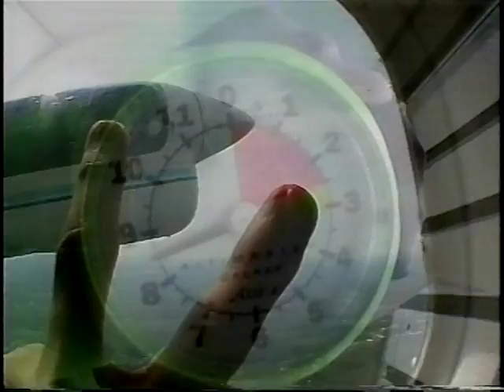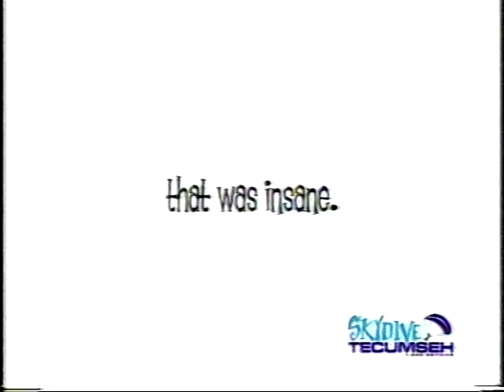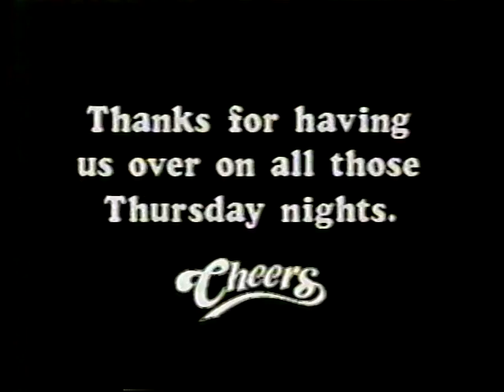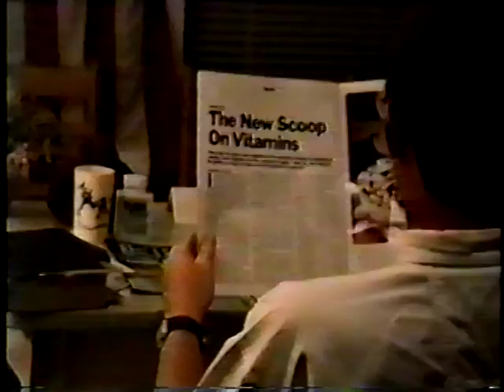VHS - Old high school video footage - uneditted pt1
also includes skydive Tecumseh video